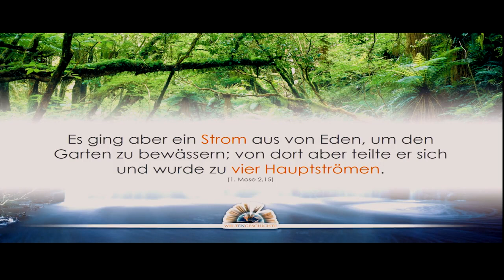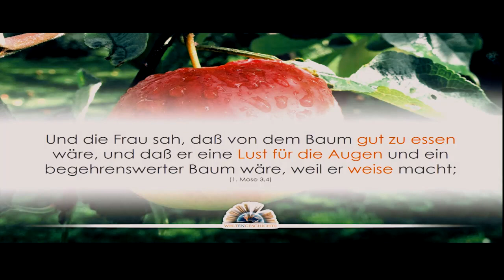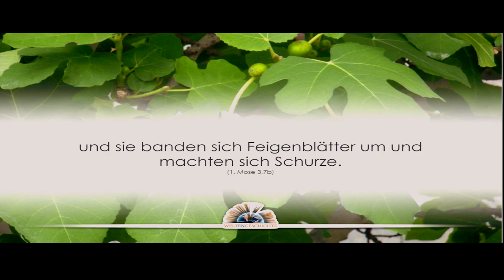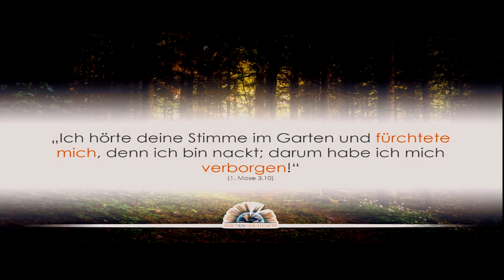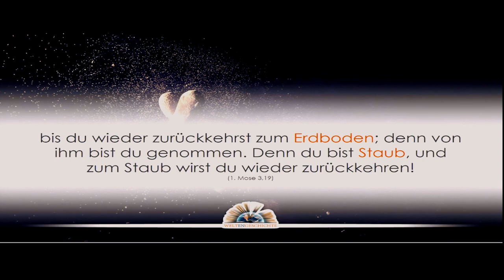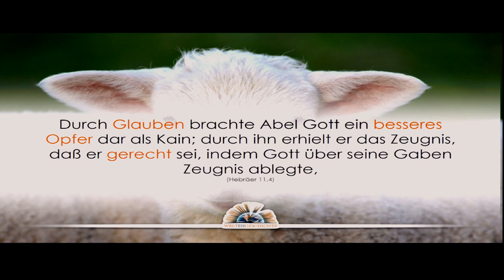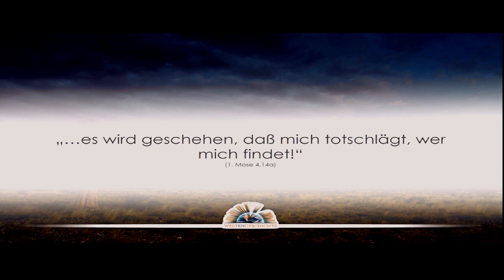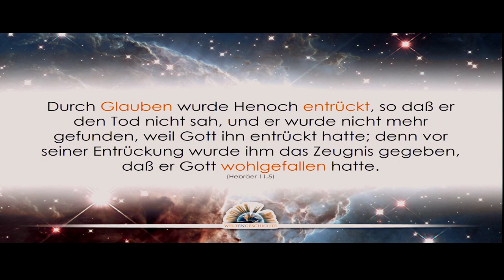Weltengeschichte - Episode 2: Der Biss der Schlange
1. Die Strahlen der Ewigkeit
2. Der Biss der Schlange
3. Der Untergang der Alten Welt
4. Der Patriarch von Uru
5. An den Brunnen von Aram
6. Im Schatten der Pyramiden